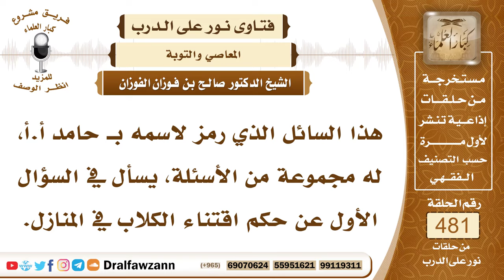6956- حكم اقتناء الكلاب في المنازل - الشيخ صالح الفوزان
"6956- هذا السائل الذي رمز لاسمه بـ حامد أ.أ، له مجموعة من الأسئلة، يسأل في السؤال الأول عن حكم اقتناء الكلاب في المنازل.
الجواب: الجواب: لا يجوز اقتناء الكلاب في المنازل؛ لقوله صلى الله عليه وسلم: «لا تدخل الملائكة بيتًا فيه كلب، ولا صورة»، إنما تقتنى الكلاب لما رخص فيه الرسول صلى الله عليه وسلم، وهو أحد ثلاثة أغراض: إما لحراسة الزرع، أو لحراسة الماشية، وإما للصيد يقتنى للصيد الكلب المعلم، وما عدا ذلك لا يجوز اقتناء الكلاب.
السيرة الذاتية:
للاشتراك في قناة الشيخ صالح الفوزان

14_ الشيخ محمد أمين الشنقيطي
يتيوب

15_سماحة المفتي عبد العزيز آل الشيخ
 يوتيوب

رئيس الفريق
لمشروع كبار العلماء